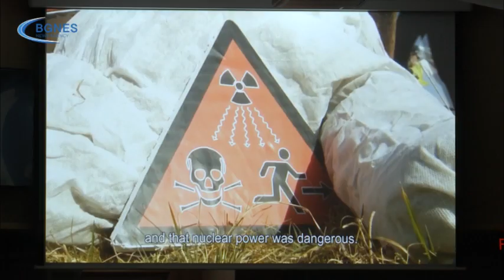Оливър Стоун: Ядрената енергия не е равносилна на ядрената бомба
Представата, че ядрената енергия е равносилна на ядрената бомба е погрешна. Това заяви американският режисьор и носител на три награди „Оскар“ Оливър Стоун.  /БГНЕС